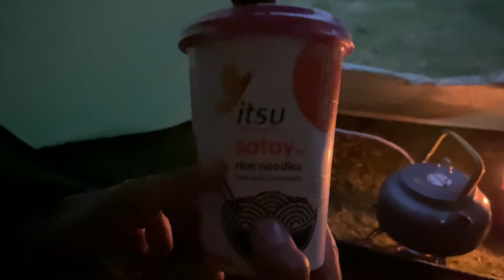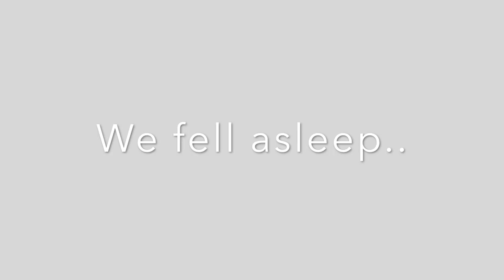Scafell Pike Wild Camping | First time wild camping | Free Camping UK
this was our first time wild camping after having a 7 hour drive from Cornwall to the lake district in the Torrential rain.

This was an amazing experience and we can't wait to go again!